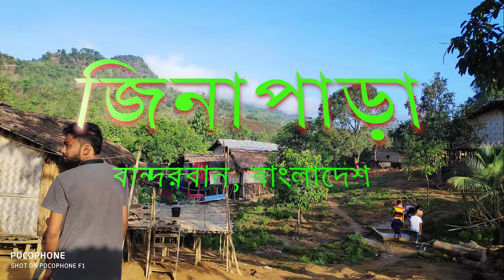Jina para (জিনাপাড়া) bandarban - morning in jina para || Beautiful view bandarban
jina para (জিনাপাড়া) bandarban, জিনাপাড়া, jinapara, Nafakhum - Amiyakhum, Beautiful Bandarban, নাফাখুম - আমিয়াখুম, bandorbon, travel bangladesh, chittagong hill tracks, chittagong, DEBOTA PAHAR, amiakhum route thuisa para, jinna para